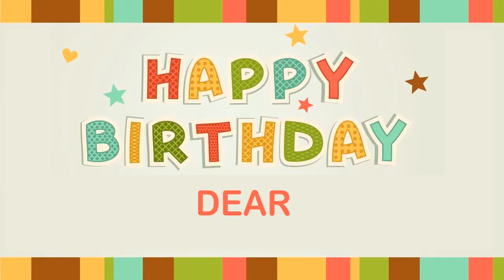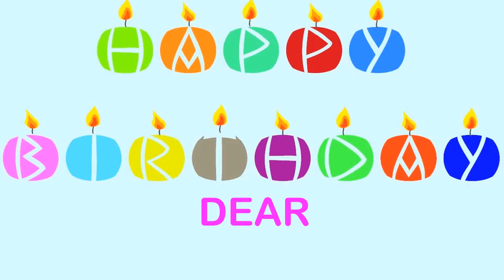Dear Wishes & Mensajes - Happy Birthday